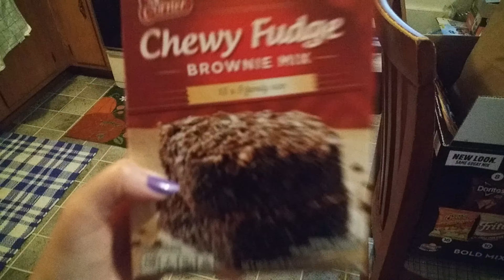Baking Brownies in a Coffin Pan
Sonja bakes some Coffin Shaped Brownies in her new Coffin cake pan